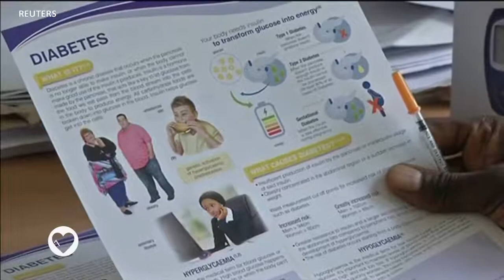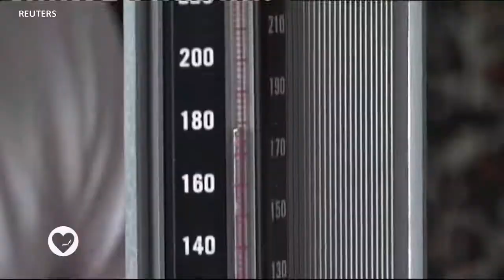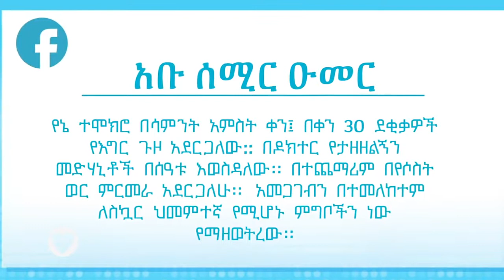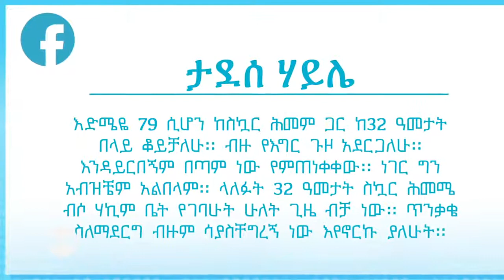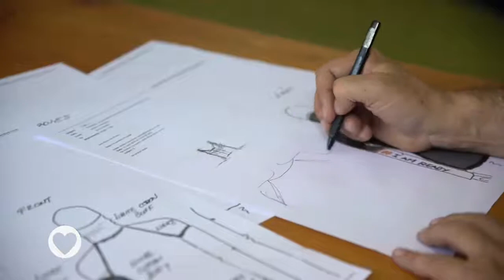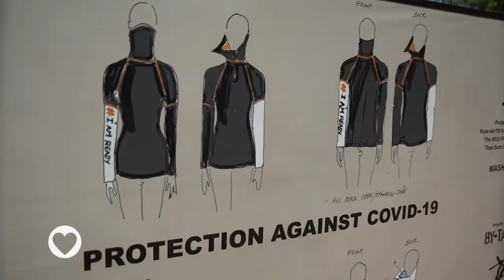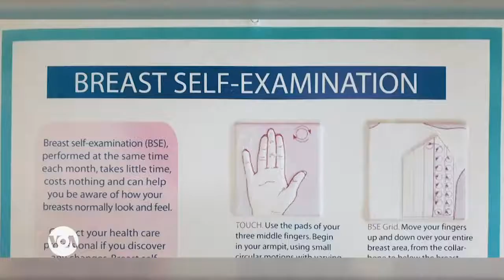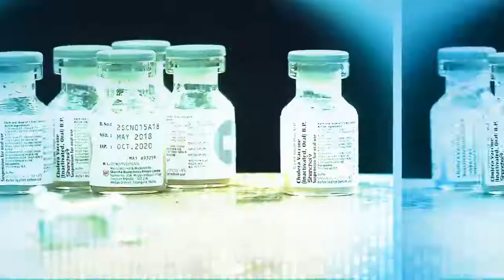ስለ ስኳር ሕመም ልናውቃቸው የሚገቡ ነገሮች | የስኳር መጠን አለመመጣጠንን ተከትሎ የሚመጣ ጽኑ በሽታ | ባለሞያው ምክር አላቸው